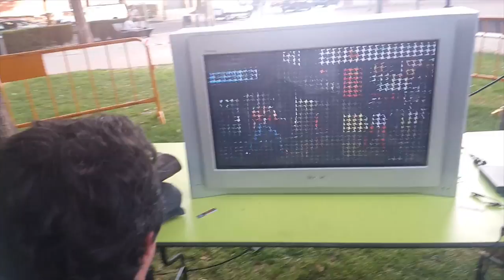Puerta de Hades - Evento en Daimiel | VLOG